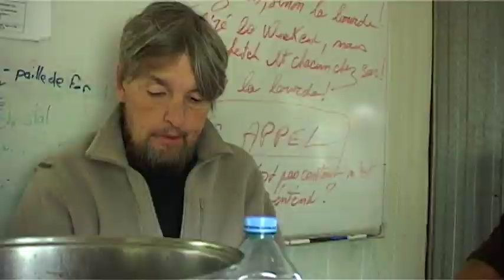Démonstration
Sur un terrain de 2 hectares, Brann du Senon accueille des sans-abris et des victimes de l'exclusion.
Les SDF sont-ils considérés comme des monstres ? Certaines personnes les qualifient de cette façon. À leurs yeux, ce sont des parasites ; ils n’ont pas leur place dans la cité. J’ai voulu à travers cette tranche de vie de quelques SDF qui ont été contraints de se réfugier loin de Paris pour survivre, parler du « monstre social »

Nos sociétés post-modernes (est-ce-à-dire mieux que modernes ?) ont produit entre autres cette monstruosité : les SDF. Non pas qu’elles aient inventé le personnage – il y a un demi siècle on pouvait voir l’image d’un vagabond sur une boîte de camembert justement nommée « Le Chemineau » – , mais elles en ont fait un phénomène de masse. Derrière ces trois lettres discrètes : S.D.F, et en quelque sorte distinguées, il y a l’avatar ultime de l’aventure, le sans abri, le sans abri dont la vie se résume alors à une dimension essentielle : le danger.